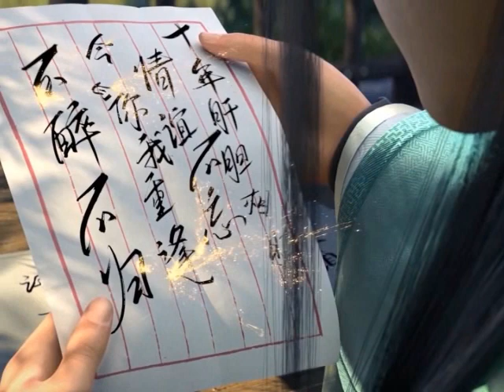มหายุทธทลายสวรรค์ ตอนที่4561-4562